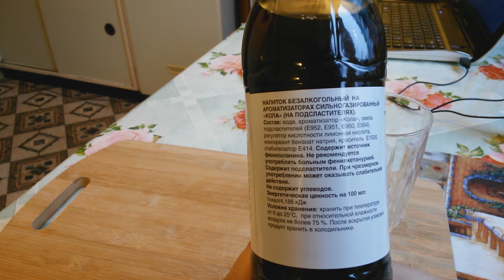Кола от Каждый День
Обзор газировки кола от фирмы Каждый день